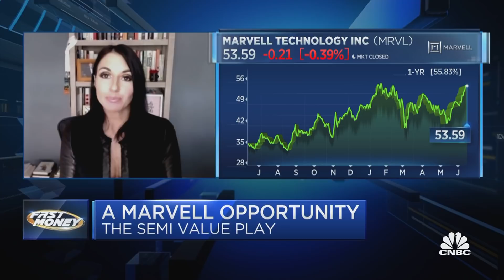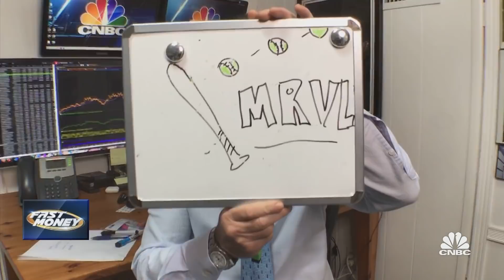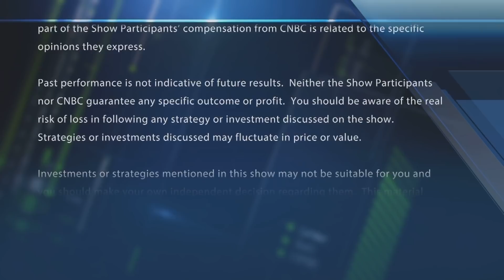Fast Pitch: Why you should buy Marvell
Shana Sissel, Spotlight Asset Group CIO, on why investors should consider adding Marvell to their portfolio. With CNBC's Courtney Reagan and the Fast Money traders, Guy Adami, Dan Nathan, Tim Seymour and Karen Finerman.